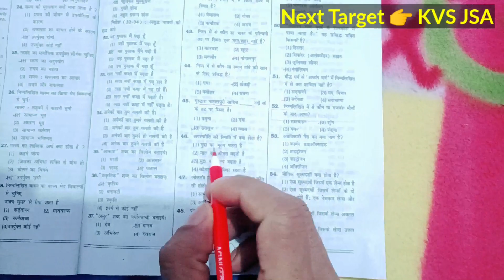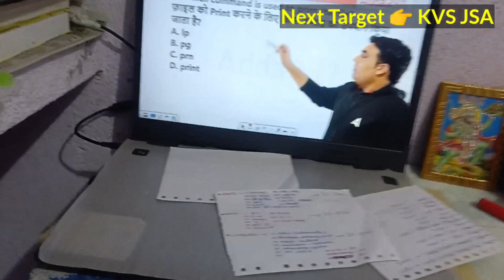मजबूर नही मजबूत बनो 🎯 Crack KVS Exam MY Strategy || A ful Day KVS Study vlog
ctet appearing kvs
hamming code for error detecti
kvs appearing ctet 2022
kvs ctet appearing 2022
kvs preparation by himanshi singh
kvs pedagogy by himanshi singh
kvs preparation vlog
kvs prt preparation
nep 2020 part 2 by sachin acad
adhyayan mantra model paper
ctet appearing
ctet appearing kvs
ctet kvs appearing
dsssb recruitment 2022
hamming code
himanshi singh kvs preparation
kvs evs preparation 2022kvs prt
kvs prt ctet appearing
dsssb latest news
kvs latest update
kvs motivational video
kvs preparation
anu ias dream
kvs
KVS JSA
KVS JSA BOOK
kvs jsa best book
ke jsa aspirant
kvs jsa study plan
kvs jsa preparation
kvs study plan
kvs prt
kvs prt book
kvs prt strategy 2023
kvs aspirants
kvs aspirant
ritu mam upsc
upsc mains result 2022
ctet math previous paper
kvs finance officer
pgt exam date 2023
productive vlog
study vlog
upsc study vlog
a day in my life english
KVS INTERVIEW
BEST KVS INTERVIEW
KVS INTERVIEW FEEDBACK